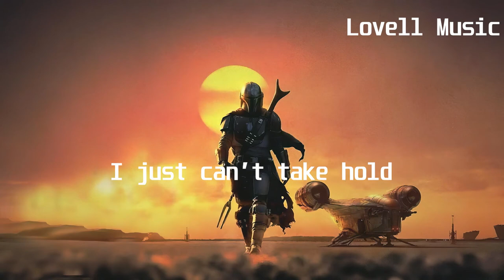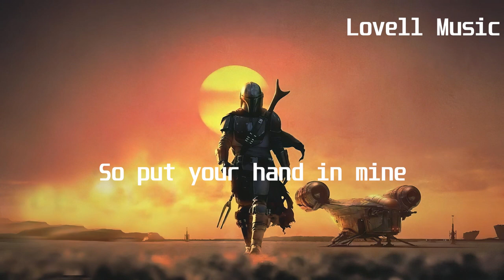Siine feat Frank Moody - C'est La Vie(Lyric Video)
Lyrics:
I can feel my body
Cold against the concrete
But I can’t seem to get enough
My mind is fixed on what it wants

I just let you beat me
Looks can be deceiving
Let you get the best of me
In bed with my worst enemy

This is a no go
I just can’t take hold
This is a danger zone
Pack up and get me home

So put your hand in mine
Let me waste your time

Do some stupid shit
Take a seat

Treat you like you’re heaven
Thought that I knew better
Keep falling for your innocence
Act as if you’re into me

I know this is hopeless
Moving in slow motion
Trying to control my thoughts
But I can’t stop up our talk

Pack up and get me

Siine feat  Frank Moody - C'est La Vie - POP MUSIC